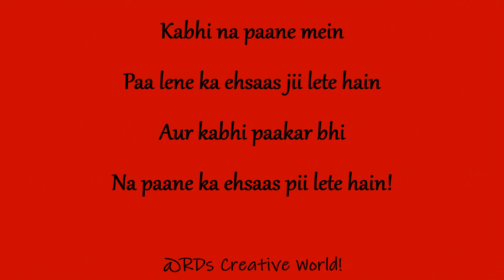Arz Kiya Hai #6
Self-Written Poetry!